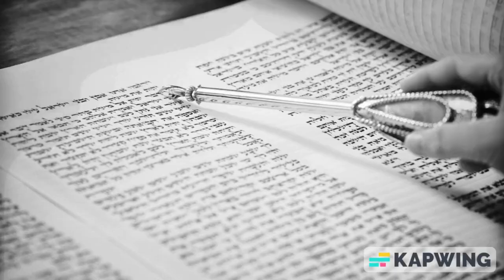{307} פָּרָשַׁת בְּמִדְבַּר - הַפְטָרָה - "וְהָיָה מִסְפַּר"